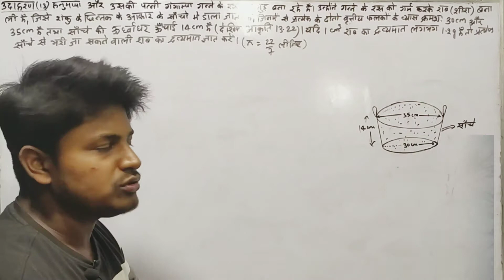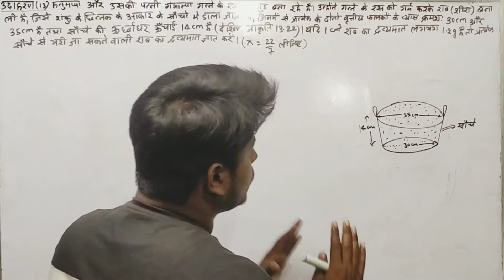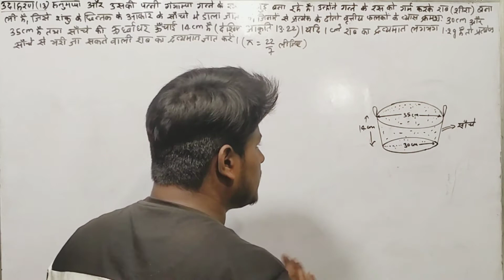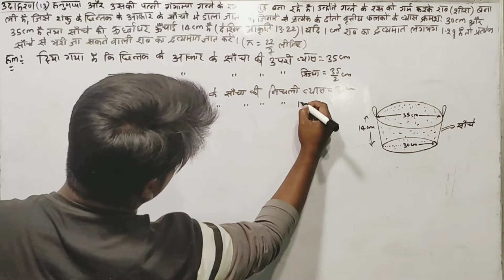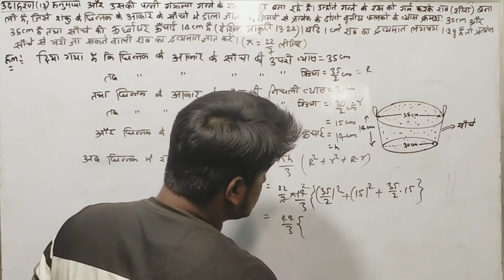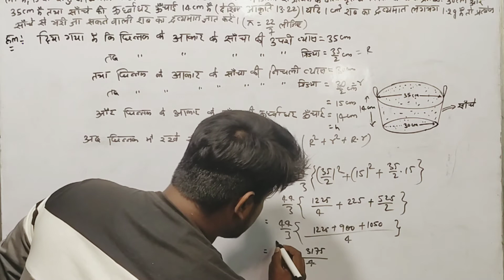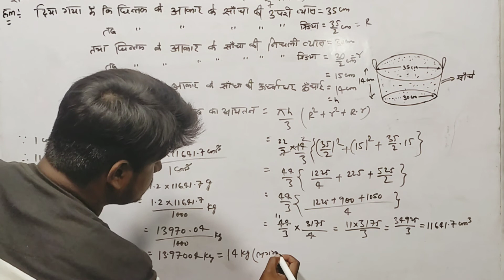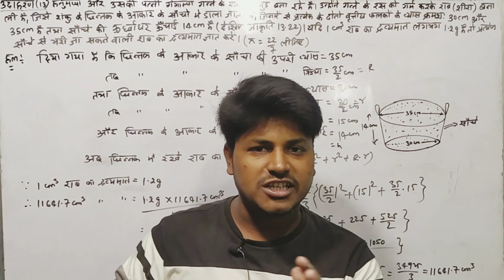हनुमप्पा और उनकी पत्नी गंगाम्मा गन्ना के रस से गुड़ बना रहे हैं। उन्होंने गन्ने के रस को गर्म करके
हनुमप्पा और उनकी पत्नी गंगाम्मा गन्ना के रस से गुड़ बना रहे हैं। उन्होंने गन्ने के रस को गर्म करके राब(शीरा) बना ली है, जिसे शंकु के आकार के साँचो में डाला जाता है, जिनमें से प्रत्येक के दोनों वृत्तीय फलकों के व्यास क्रमशः 30 cm और 35 cm है तथा साँचे की उर्ध्वाधर ऊँचाई 14 cm हैं (देखिये आकृति 13.22)| यदि 1cm^3 राब का द्रव्यमान लगभग 1.2 g है तो प्रत्येक साँचे से भरी जा सकने वाली राब का द्रव्यमान ज्ञात करे(π=22/7 लीजिए)
hanumappa aur unakee patnee gangaamma ganna ke ras se gud bana rahe hain. unhonne ganne ke ras ko garm karake raab(sheera) bana lee hai, jise shanku ke aakaar ke saancho mein daala jaata hai, jinamen se pratyek ke donon vrtteey phalakon ke vyaas kramashah 30 chm aur 35 chm hai tatha saanche kee urdhvaadhar oonchaee 14 chm hain (dekhiye aakrti 13.22)| yadi 1chm^3 raab ka dravyamaan lagabhag 1.2 g hai to pratyek saanche se bharee ja sakane vaalee raab ka dravyamaan gyaat kare(p=22/7 leejie)
पृष्ठीय क्षेत्रफल और आयतन कक्षा 10 अभ्यास 13.4 उदाहरण 13